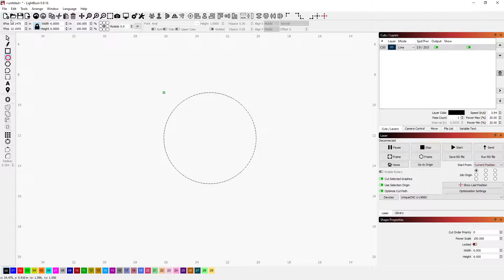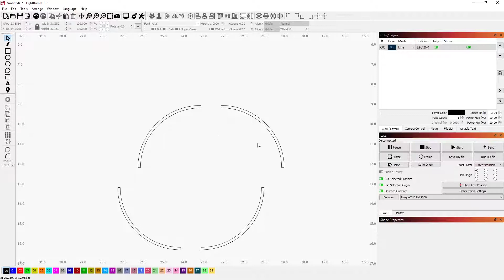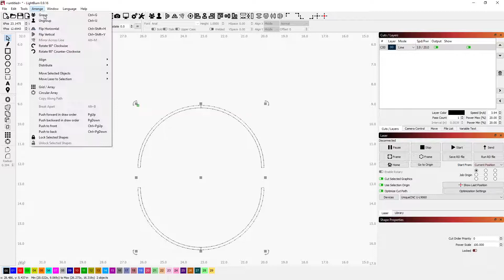LightBurn - How to Draw a Circle and Break it Into Segments